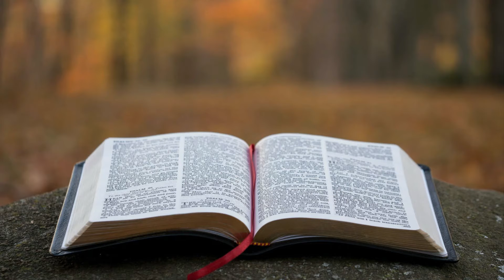The Parking Lot of Life (Wednesday Wisdom Devotion)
Just like a child needs to hold on to a grown-up's hand in order to walk through a parking lot, we also need to hang on to the hands of Jesus as we walk through life.  Check out this week's Wednesday Wisdom devotion.